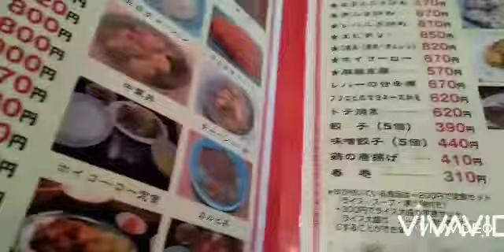元祖ニュータンタンメン本舗川崎京町本店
ある日、元祖ニュータンタンメン本舗の川崎京町本店に行きました。ラーメン